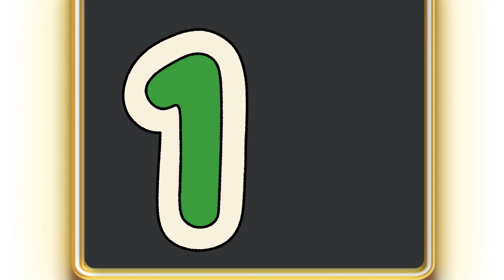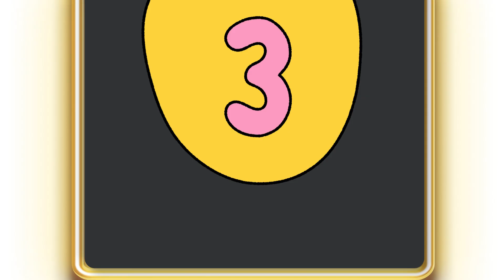ABC Phonics Song - Toddler Learning Songs , A for Apple , Nursery Rhymes , Alphabet song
ABC Phonics Song - Toddler Learning Video Songs, Phonics Song , A for Apple , ABC Phonics Song for children , Nursery Rhymes, ABC Song , Alphabet song for kids

Here at Phonics ABC we have Kids ABC Songs , Phonics Songs, Number Songs, Color Song , Shapes Song,  Alphabet Song, ABC Nursery Rhymes, English phonic song which are best songs for kids, children, toddlers, babies and all the family !